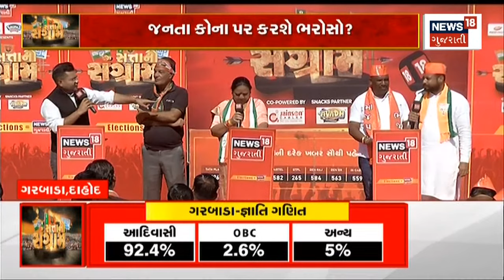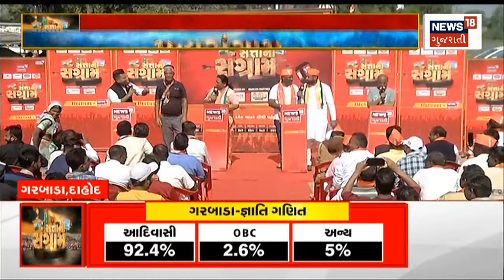Satta No Sangram | Garbada ના સમીકરણો શું સૂચવે છે? | Dahod | Gujarat Election Update |Gujarat News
What do Garbada's equations indicate?

Garbada ના સમીકરણો શું સૂચવે છે?n18oc_politics